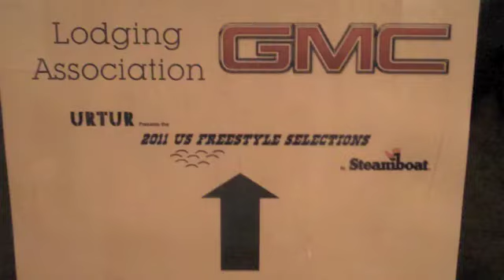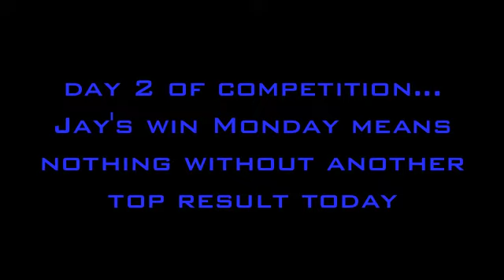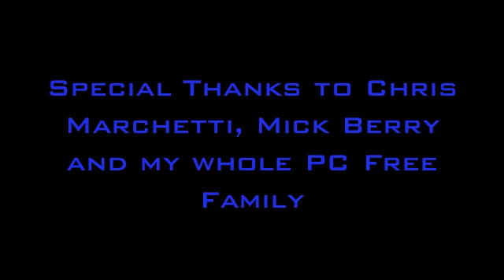Jay Panther Winter Webisode 3 "U.S. Freestyle Selections"